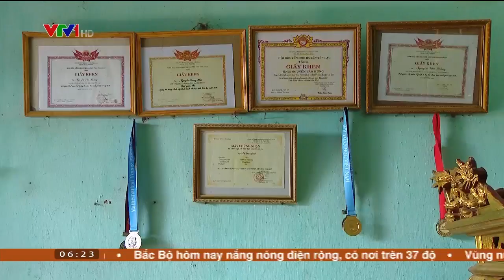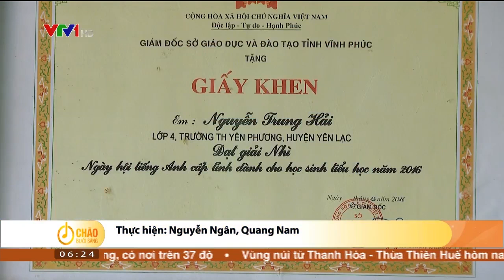Cặp vợ chồng thu gom phế liệu nuôi con đỗ thủ khoa | VTV24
Hai vợ chồng làm nghề thu gom phế liệu nhưng có 3 người con đều học rất giỏi, đỗ thủ khoa vào các trường đại học, THPT.